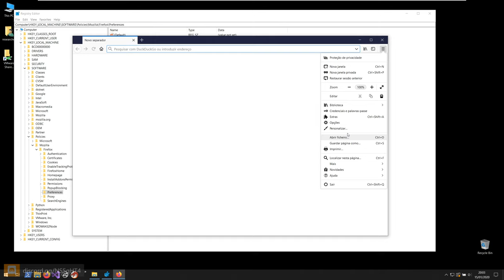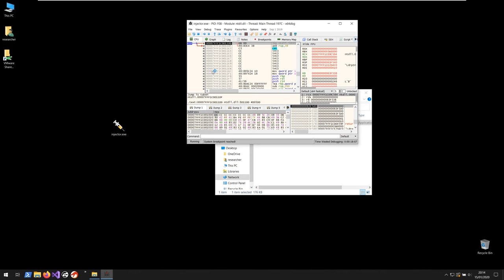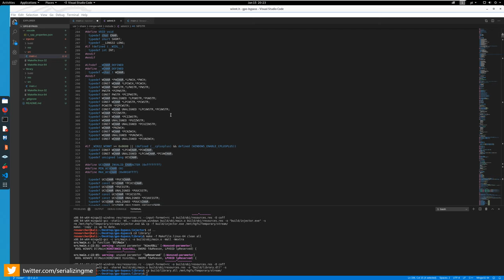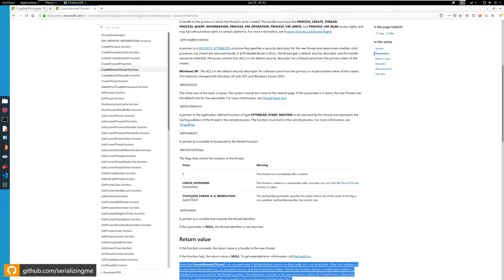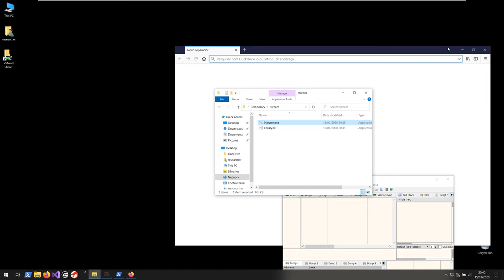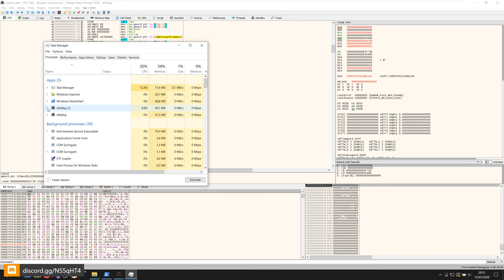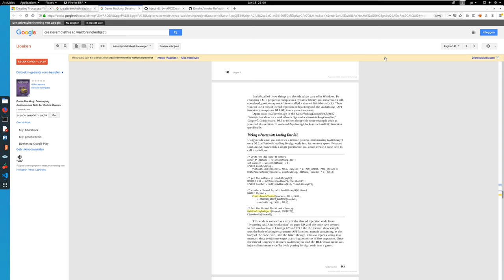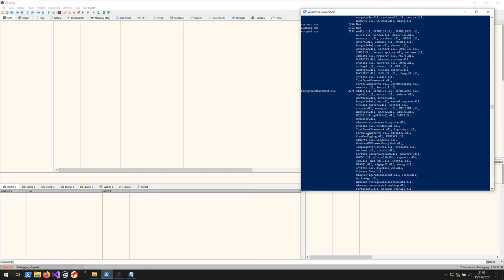Group Policy Bypass Tool Development Part 2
In this video I continue to develop the group policies bypass by implementing the functionality that injects the library into the target process. Near the end of the video we hit a snag that poses an interesting challenge that will be the focus of part 3 :D